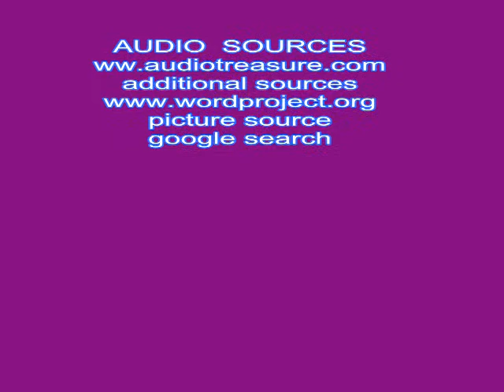Santa Biblia En Español Reina Valera JUAN 01.swf